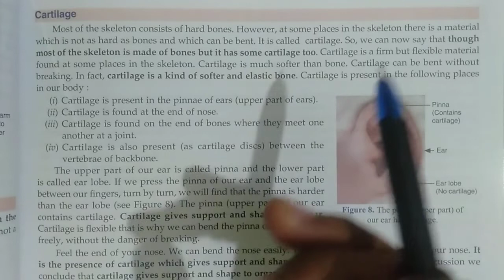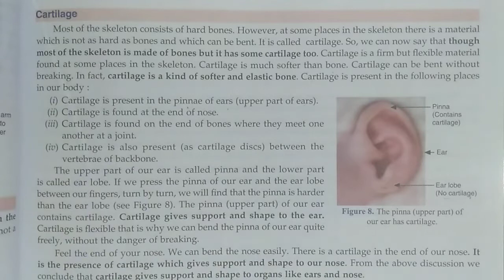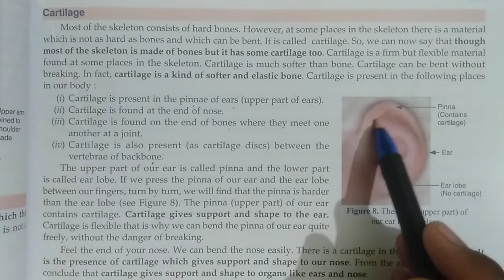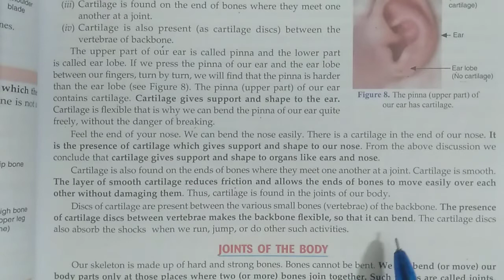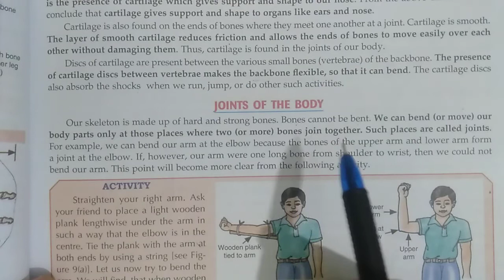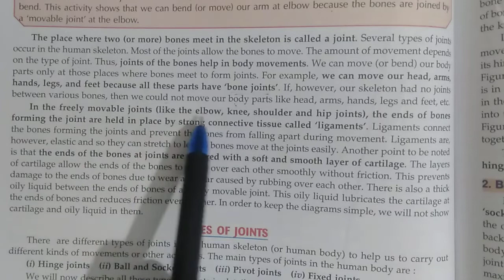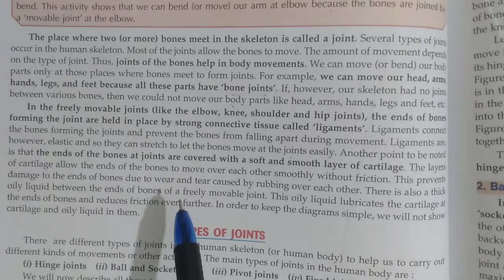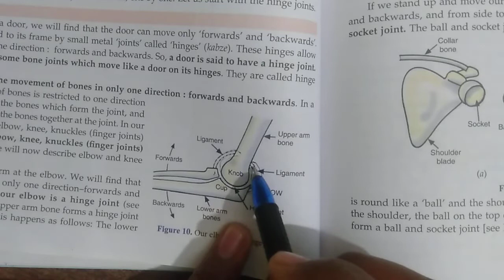class 6th science chapter 8 cartilage and joint